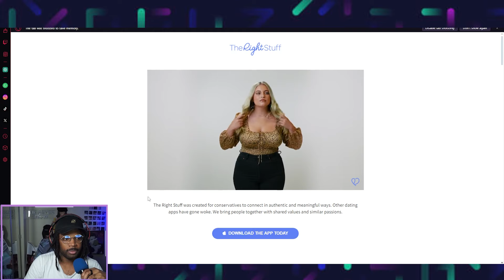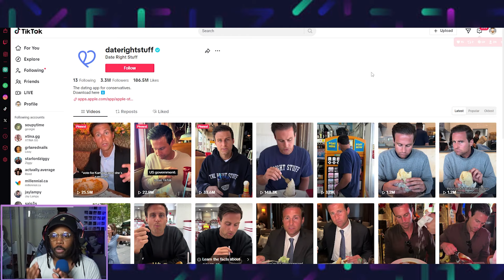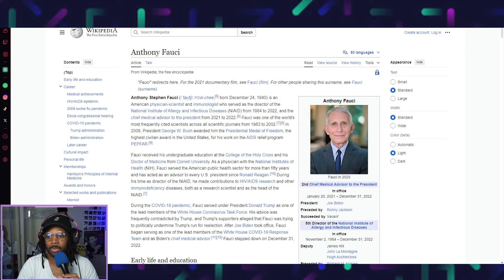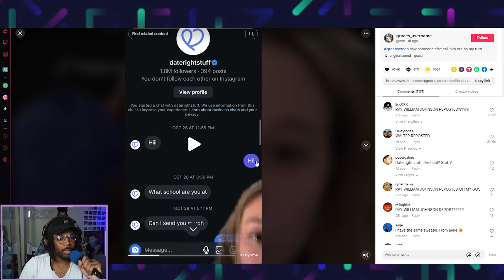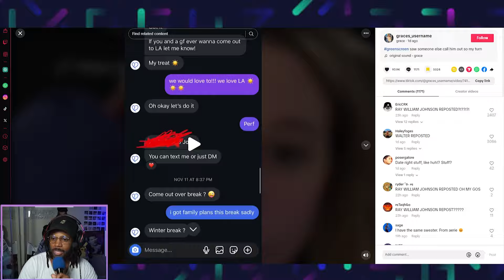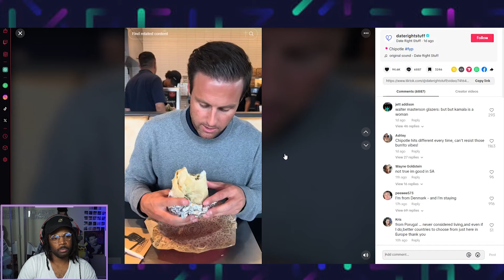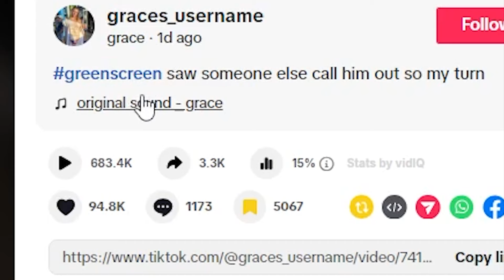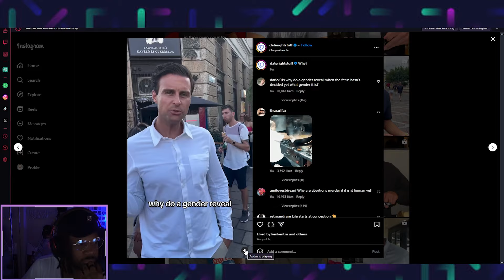Tiktok's Creepiest Conservative Is Worse Than You Think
Meet John McEntee Tiktok's Creepiest Conservative? He created a failed Dating app (Date Right Stuff) and now he is DMing college students in the creepiest way possible (Date Right Stuff)